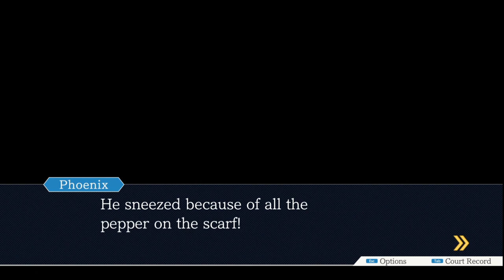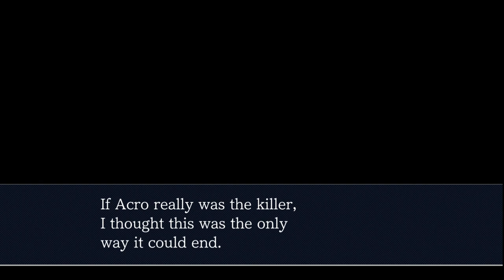Iris and Friends play Justice For All Turnabout Big Top Part 6 FULL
A group of my friends and I decided to play through Ace Attorney 2 for funsies. This is the Full Version.

Featuring
BlackIrisBalloon (Hey, that's Me!)